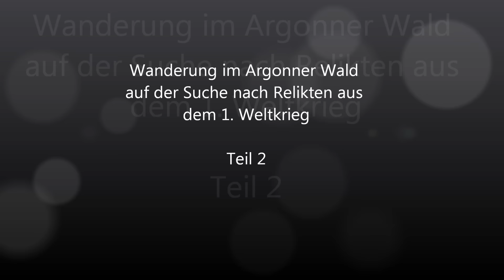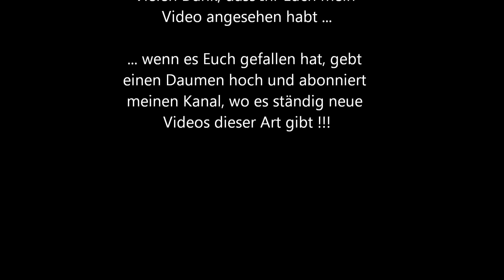WW1 Relikte Teil 91 : Spurensuche Argonner Wald 2/2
Wanderung an einer Hauptkampflinie im Argonner Wald auf der Spurensuche nach Relikten aus dem 1. Weltkrieg . . .